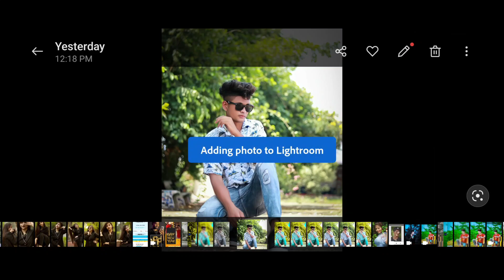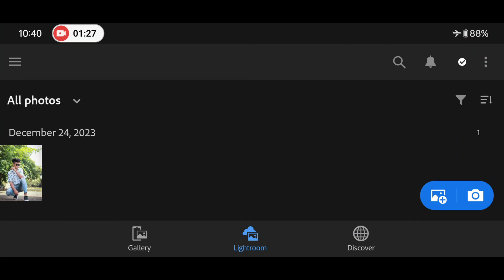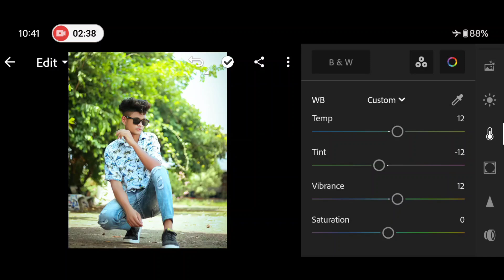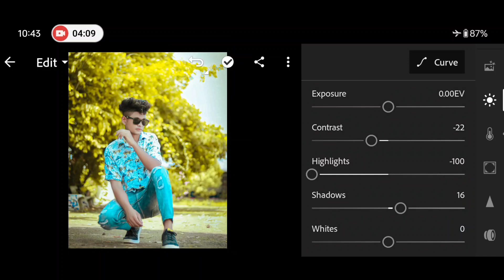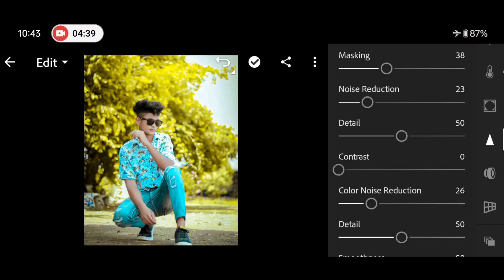Lightroom Soft Effect Photo Editing | lr photo editing tutorial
Your Queries ✅